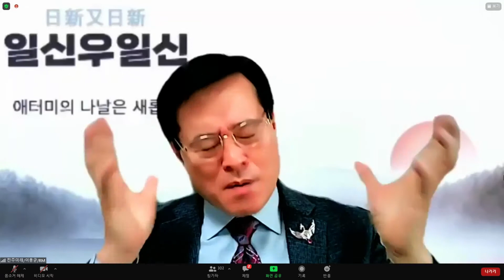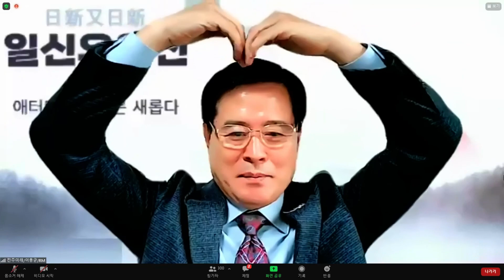2021.12.29 이용균RM 굿바이 2021~